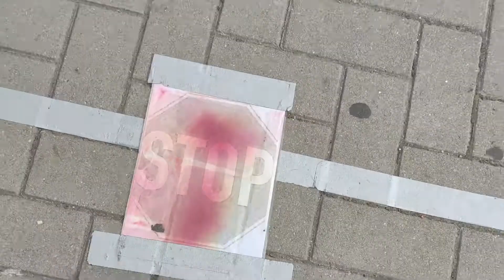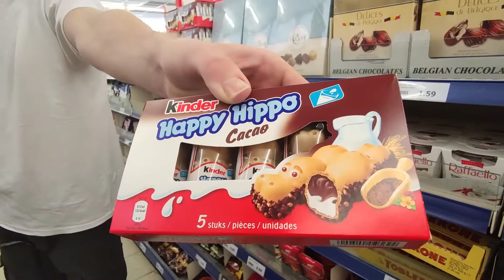VLOGTIME iguess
fast lil vlog with ma homeboy